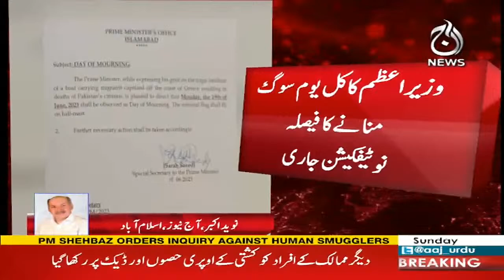PM Shehbaz expresses grief over boat accident off Greek coast - Aaj News